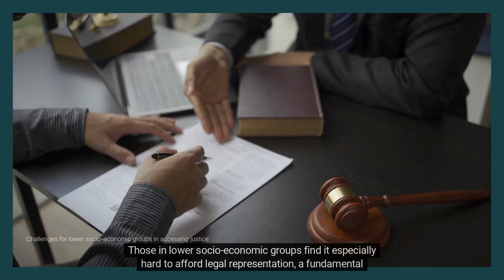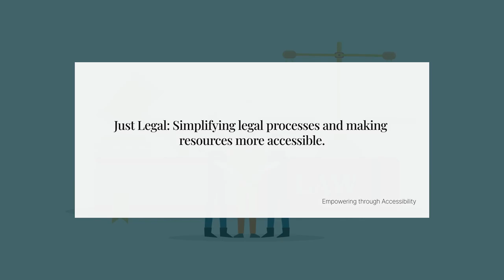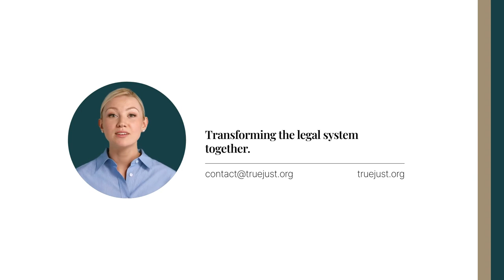Introducing Just Legal by Just Liberty Incorporated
Discover 'Just Legal' – a transformative initiative by Just Liberty Incorporated designed to make legal aid accessible to everyone. In this video, learn how we're addressing the challenges of the traditional legal system, which often leaves individuals feeling overwhelmed and underrepresented. 'Just Legal' aims to provide clear, straightforward legal resources and support, empowering you to navigate legal challenges with confidence. Join us as we strive to make legal services more transparent and accessible, ensuring justice for all. For more information and to support our mission, visit truejust.org.